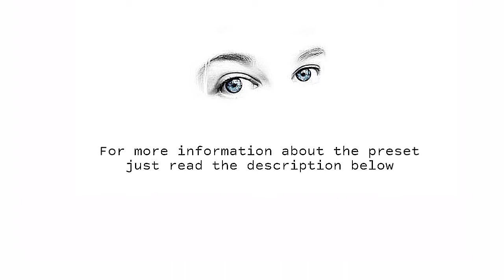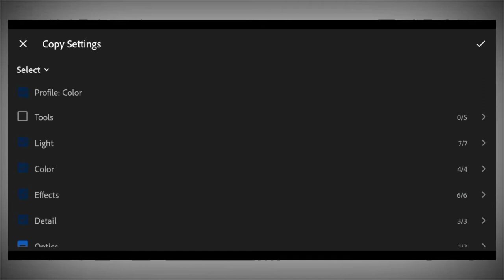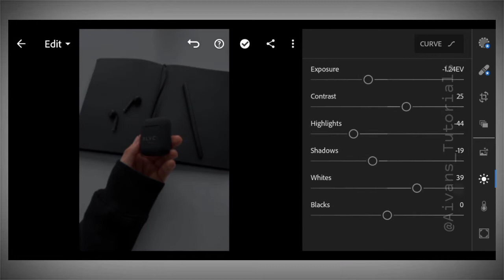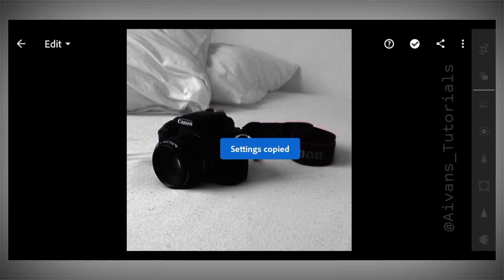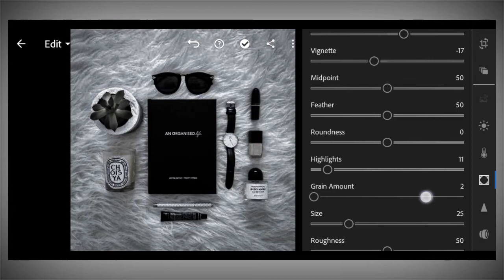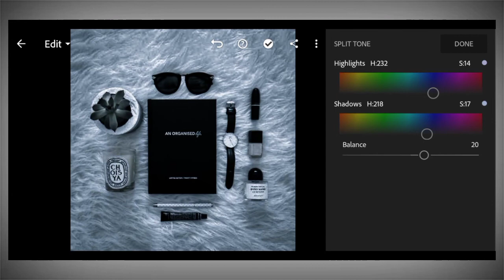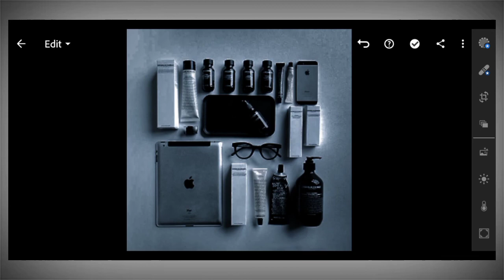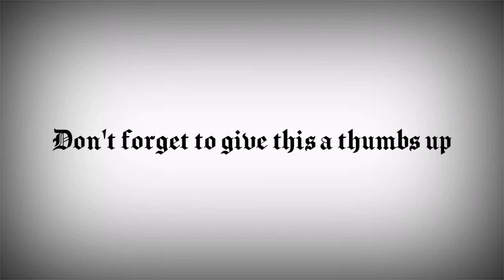Lightroom Mobile Preset Free DNG File | Charcoal Preset Tutorials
✨𝐏𝐫𝐞𝐬𝐞𝐭 𝐍𝐚𝐦𝐞:
    𝑪𝒉𝒂𝒓𝒄𝒐𝒂𝒍 𝑷𝒓𝒆𝒔𝒆𝒕

⭐If you like this Tutorial don't forget to give this a Thumbs Up👍 and hit the Subscribe button and also hit the notification bell for you to be updated everytime I have a new video✨

☁️𝐇𝐨𝐰 𝐰𝐢𝐥𝐥 𝐲𝐨𝐮 𝐠𝐞𝐭 𝐭𝐡𝐢𝐬 𝐩𝐫𝐞𝐬𝐞𝐭?

𝐎𝐩𝐭𝐢𝐨𝐧 𝐈
      𝑭𝒐𝒍𝒍𝒐𝒘 𝒕𝒉𝒆 𝒕𝒖𝒕𝒐𝒓𝒊𝒂𝒍

𝐎𝐩𝐭𝐢𝐨𝐧 2
      𝑾𝒂𝒕𝒄𝒉 𝒕𝒉𝒆 𝒆𝒏𝒕𝒊𝒓𝒆 𝒗𝒊𝒅𝒆𝒐 𝒂𝒏𝒅 𝒈𝒆𝒕 𝒕𝒉𝒆 𝒑𝒂𝒔𝒔𝒘𝒐𝒓𝒅

📌𝐖𝐚𝐭𝐜𝐡 𝐭𝐡𝐢𝐬 𝐭𝐮𝐭𝐨𝐫𝐢𝐚𝐥 𝐯𝐢𝐝𝐞𝐨 𝐨𝐧 𝐲𝐨𝐮𝐫 𝐘𝐨𝐮𝐓𝐮𝐛𝐞 𝐚𝐩𝐩 𝐭𝐨 𝐠𝐞𝐭 𝐭𝐡𝐞 𝐩𝐚𝐬𝐬𝐰𝐨𝐫𝐝
📌𝐓𝐡𝐞 𝐩𝐚𝐬𝐬𝐰𝐨𝐫𝐝 𝐢𝐬 4 𝐝𝐢𝐠𝐢𝐭 𝐧𝐮𝐦𝐛𝐞𝐫, 𝐭𝐡𝐞 𝐩𝐚𝐬𝐬𝐰𝐨𝐫𝐝 𝐢𝐬 𝐬𝐩𝐥𝐢𝐭 𝐢𝐧𝐭𝐨 𝐭𝐰𝐨,𝐚𝐧𝐝 𝐢𝐭 𝐰𝐢𝐥𝐥 𝐚𝐩𝐩𝐞𝐚𝐫 𝐬𝐞𝐩𝐚𝐫𝐚𝐭𝐞𝐥𝐲 𝐬𝐨 𝐛𝐞𝐜𝐚𝐫𝐞𝐟𝐮𝐥

𝐂𝐨𝐦𝐛𝐢𝐧𝐞 𝐢𝐭,𝐬𝐨 𝐭𝐡𝐞 𝐩𝐚𝐬𝐬𝐰𝐨𝐫𝐝 𝐰𝐢𝐥𝐥 𝐛𝐞:
       𝐏𝐚𝐬𝐬𝐰𝐨𝐫𝐝: 1234

☁️𝐁𝐮𝐭 𝐢𝐟 𝐲𝐨𝐮 𝐝𝐨𝐧'𝐭 𝐡𝐚𝐯𝐞 𝐭𝐡𝐞 𝐭𝐢𝐦𝐞 𝐭𝐨 𝐰𝐚𝐭𝐜𝐡 𝐭𝐡𝐞 𝐰𝐡𝐨𝐥𝐞 𝐯𝐢𝐝𝐞𝐨 𝐡𝐞𝐫𝐞'𝐬 𝐲𝐨𝐮𝐫 𝐬𝐞𝐜𝐨𝐧𝐝 𝐨𝐩𝐭𝐢𝐨𝐧:

𝐎𝐩𝐭𝐢𝐨𝐧 3
   ✨ 𝑩𝒖𝒚 𝒕𝒉𝒊𝒔 𝑷𝒓𝒆𝒔𝒆𝒕✨

📁DNG File

Accounts

☁️𝐌𝐮𝐬𝐢𝐜 𝐔𝐬𝐞𝐝♫☁️
✨𝐈𝐧𝐭𝐫𝐨;

3:00 AM- Finding Hope

✨𝐈𝐧𝐭𝐫𝐨 𝐓𝐞𝐦𝐩𝐥𝐚𝐭𝐞✎

✨Note

🚫𝐃𝐨 𝐧𝐨𝐭 𝐫𝐞𝐬𝐞𝐥𝐥 𝐭𝐡𝐢𝐬 𝐩𝐫𝐞𝐬𝐞𝐭
🚫𝐃𝐨 𝐧𝐨𝐭 𝐝𝐢𝐬𝐭𝐫𝐢𝐛𝐮𝐭𝐞 𝐭𝐡𝐢𝐬 𝐩𝐫𝐞𝐬𝐞𝐭 𝐭𝐨 𝐲𝐨𝐮𝐫 𝐟𝐫𝐢𝐞𝐧𝐝𝐬

𝐈𝐟 𝐲𝐨𝐮 𝐫𝐞𝐚𝐥𝐥𝐲 𝐥𝐨𝐯𝐞 𝐭𝐡𝐢𝐬 𝐩𝐫𝐞𝐬𝐞𝐭 𝐝𝐨𝐧'𝐭 𝐟𝐨𝐫𝐠𝐞𝐭 𝐭𝐨 𝐭𝐚𝐠 𝐦𝐞 𝐨𝐧 𝐦𝐲 𝐈𝐧𝐬𝐭𝐚𝐠𝐫𝐚𝐦 𝐚𝐜𝐜𝐨𝐮𝐧𝐭 "@𝐢𝐭𝐬𝐦𝐞_𝐚𝐢𝐯𝐚𝐧𝐚𝐧𝐚".

📌𝐍𝐎𝐓𝐄:
    𝐏𝐥𝐞𝐚𝐬𝐞 𝐧𝐨𝐭𝐞 𝐭𝐡𝐚𝐭 𝐰𝐞 𝐭𝐚𝐤𝐞 𝐩𝐡𝐨𝐭𝐨𝐬 𝐰𝐢𝐭𝐡 𝐝𝐢𝐟𝐟𝐞𝐫𝐞𝐧𝐭 𝐥𝐢𝐠𝐡𝐭𝐢𝐧𝐠 𝐚𝐧𝐝 𝐞𝐪𝐮𝐢𝐩𝐦𝐞𝐧𝐭 𝐬𝐨 𝐭𝐡𝐢𝐬 𝐩𝐫𝐨𝐣𝐞𝐜𝐭 𝐰𝐢𝐥𝐥 𝐰𝐨𝐫𝐤 𝐝𝐢𝐟𝐟𝐞𝐫𝐞𝐧𝐭𝐥𝐲 𝐢𝐧 𝐞𝐯𝐞𝐫𝐲 𝐩𝐡𝐨𝐭𝐨. 𝐏𝐥𝐞𝐚𝐬𝐞 𝐚𝐝𝐣𝐮𝐬𝐭 𝐞𝐱𝐩𝐨𝐬𝐮𝐫𝐞, 𝐬𝐚𝐭𝐮𝐫𝐚𝐭𝐢𝐨𝐧 𝐚𝐧𝐝 𝐨𝐭𝐡𝐞𝐫 𝐬𝐞𝐭𝐭𝐢𝐧𝐠𝐬 𝐢𝐟 𝐧𝐞𝐜𝐞𝐬𝐬𝐚𝐫𝐲✨